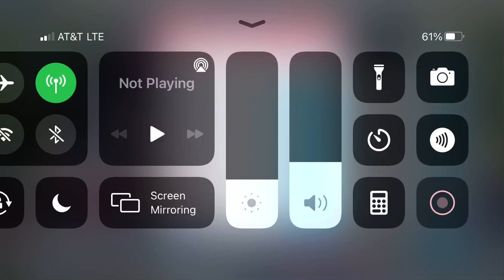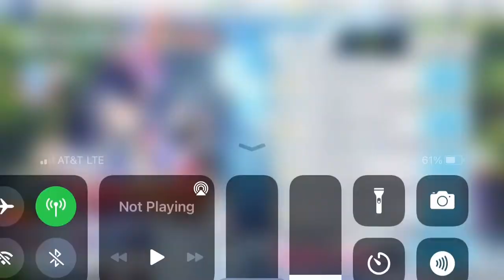Blue Archive - Shiromi Iori Valentine’s Date